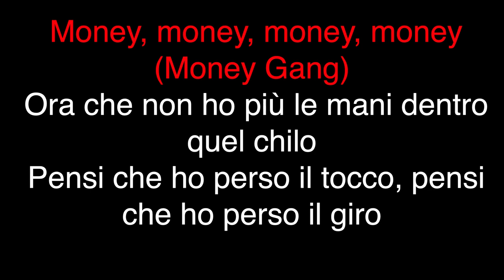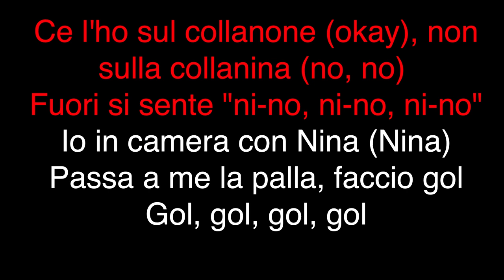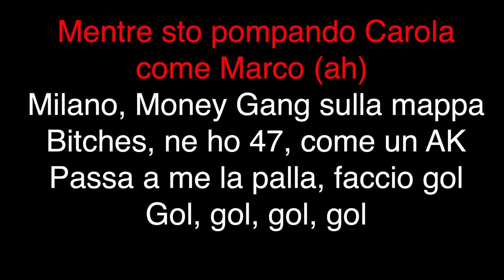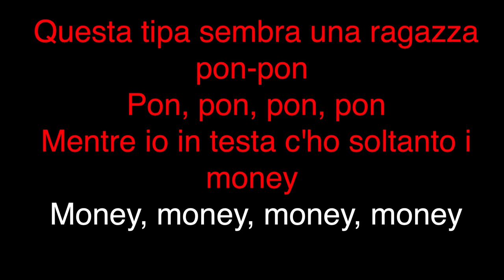Sfera Ebbasta - Gol (KARAOKE)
Versione karaoke delle migliori canzoni di Sfera Ebbasta

- Libreria variegata: Brani di ogni genere per soddisfare il vostro stile.